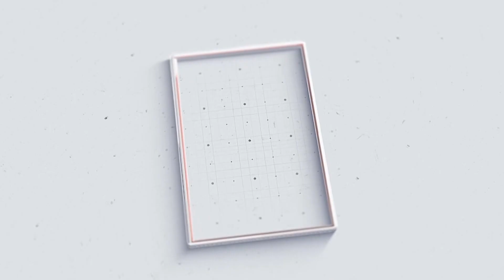വേലൂർ: പഴവൂർ പാടശേഖരത്തിൽ നെൽച്ചെടിക്ക് പുഴുക്കേട് ബാധിച്ചത് കർഷകരെ പ്രതിസന്ധിയിലാക്കുന്നു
വേലൂർ പഞ്ചായത്തിലെ പഴവൂർ പാടശേഖരത്തിൽ നെൽച്ചെടിക്ക് പുഴുക്കേട് ബാധിച്ചത് കർഷകരെ പ്രതിസന്ധിയിലാക്കുന്നു
VCV NEWS

VCV NEWS CHANNEL
Wadakkanchery, Thrissur